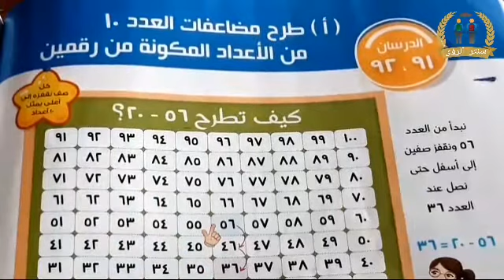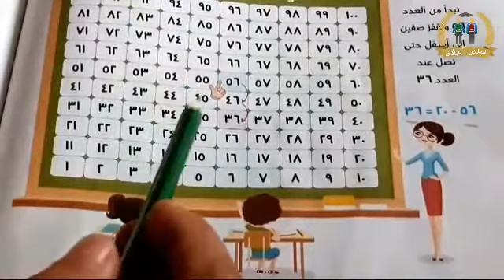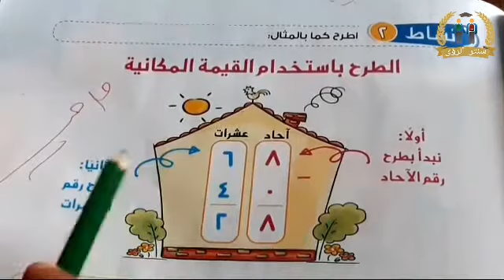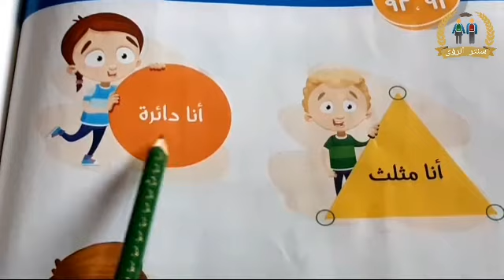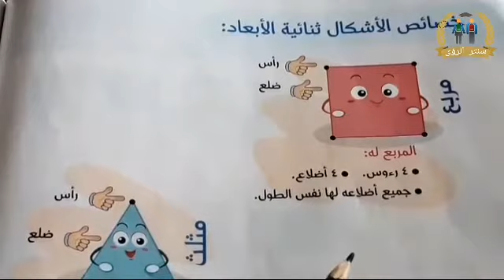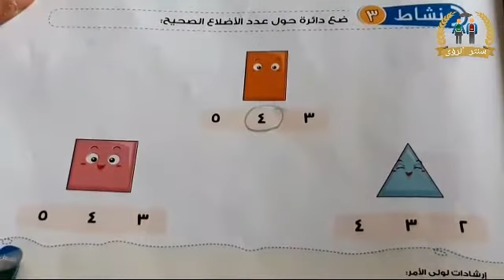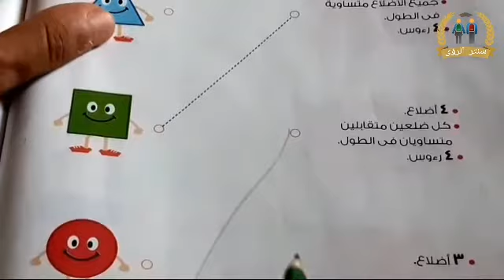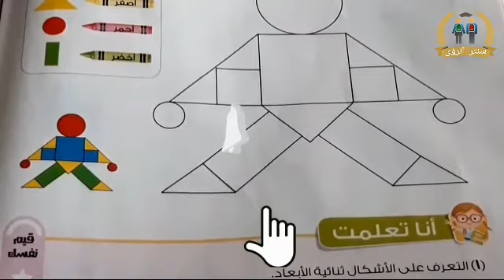طرح مضاعفات العدد 10 من الاعداد المكونة من رقمين | رياضيات الصف الاول الابتدائي الترم الثاني 2021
في هذا الفيديو سوف نشرح الدرسان ٩١ ، ٩٢ : ( أ ) طرح مضاعفات العدد ١٠ من الأعداد المكونة من رقمين : باستخدام مخطط المائة و الطرح باستخدام القيمة المكانية ، ( ب ) الأشكال ثنائية الأبعاد : المثلث ، المربع ، المستطيل ، الدائرة ، خصائص الأشكال ثنائية الأبعاد . من منهج الرياضيات الصف الاول الابتدائي الترم الثاني 2021 ، الشرح من كتاب الأضواء مادة الرياضيات الصف الاول الابتدائي الفصل الدراسي الثاني 2021 ، صفحة ١٣٤